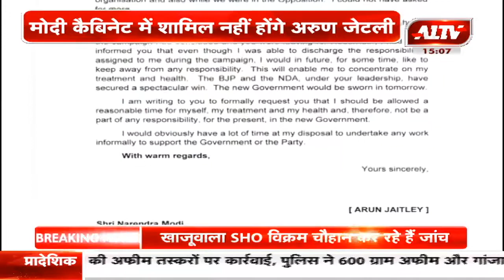मोदी कैबिनेट में शामिल नहीं होंगे अरुण जेटली | A1TV News